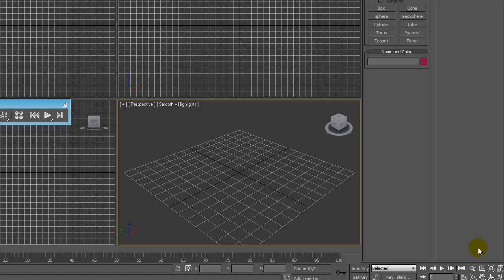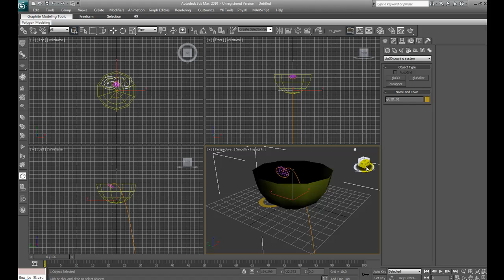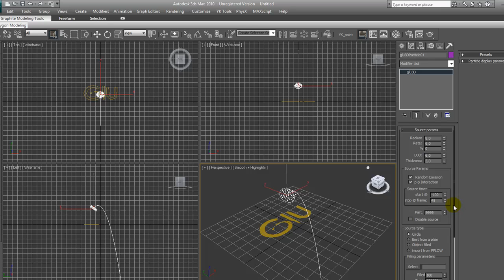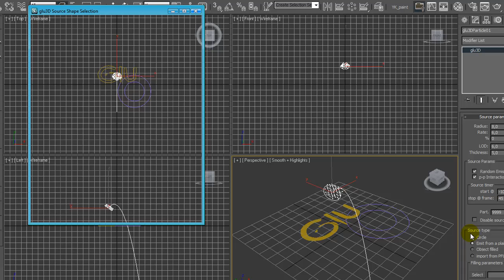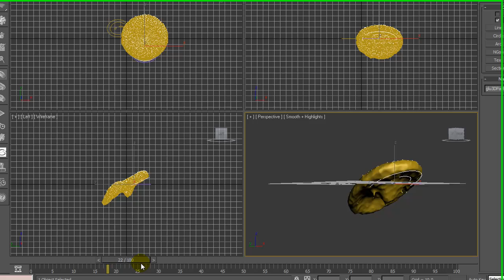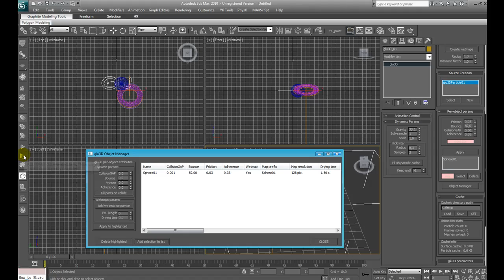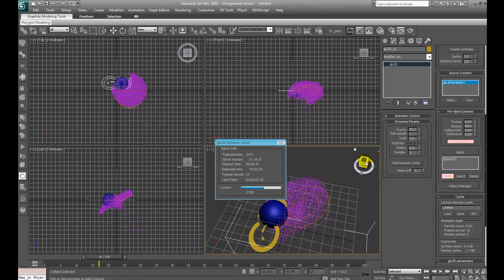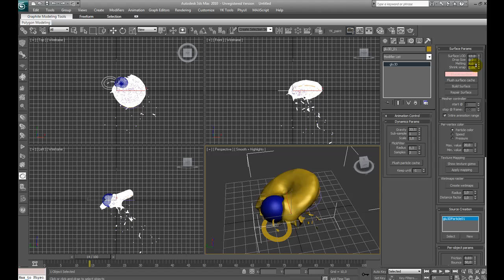3D Studio Max glu3D Fluid Simulation Tutorial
this tutorial shows how to make a simple fluid simulation setup in 3ds max using the plug in glu3d.